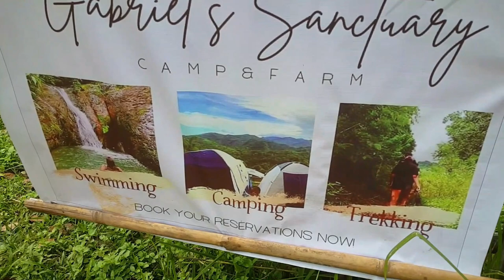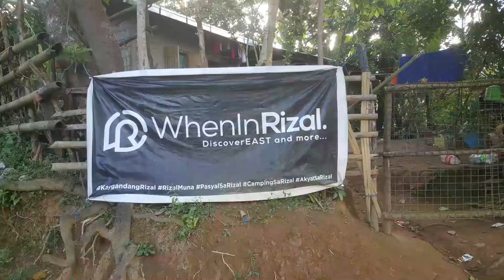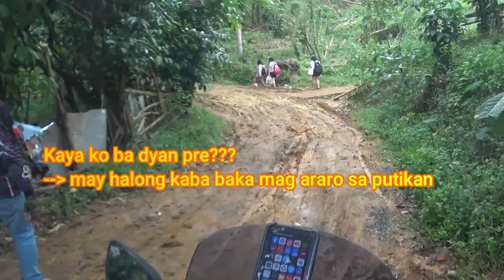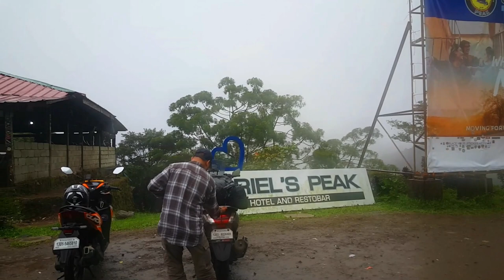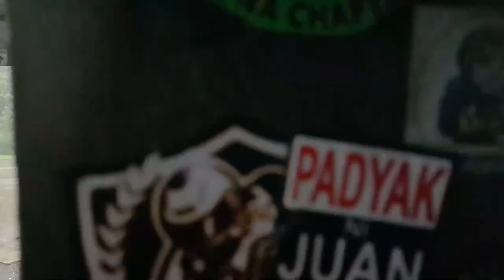RIDE AND CAMPING | GABRIEL SANCTUARY Antipolo Rizal | JARIELS PEAK Infanta Quezon | VLOG #1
Click this link below to show current and updated rates as of this time;

Gabriel's Sanctuary

A camping site in Antipolo that boasts the best Sierra Madre Mountain view and a unique raw nature experience near the Metro!⛰
The pioneering campsite in Sitio Binayoyo, Brgy. Calawis Antipolo City.
📌Gabriel's Sanctuary, Antipolo, Rizal
Updated Rates:
80 - day tour
100 - overnight
150-Tent pitching fee
400- Tent Rental
Kubo Rental- 250 daytour, 450 (open kubo) overnight, 450 daytour, 850 (with bedroom and dining room) overnight
Bonfire fee: 150 per wood bundle
Water Usage: 20 per person
Hidden Falls or Binayoyo River Guide Fee:
Good for 5- 300
Good for 10- 400
ATV Package (Min. of 2, Max of 8 )
1,700/pax Short Trail (2 hrs)
2,300/pax Long Trail (3 hrs)
2,000/pax ATV Rental (2 hrs) w/ Overnight Camp
2,600/pax ATV Rental (3 hrs) w/ Overnight Camp
We are located in Sitio Binayoyo, Brgy. Calawis Antipolo City.
Via Gabriel transport service:
📌Via private vehicle:
Just search the landmark "Gabriel's Sanctuary" in google maps (more accurate than waze)
📌Via Commute:
From Cubao
Ride a Jeepney/ FX/ Bus to Paenaan then drop off to "Kanto ng Cabading arko"
Cutting Trip- Cubao to Cogeo, Cogeo to Paenaan by jeep/tric
Landmark: Antipolo Hospital System Annex 3 or aka Cabading Hospital
From Kanto ng Cabading(Arko)  ride a tricycle to Sitio Binayoyo.
Kindly look for Arsenio Unay (Camp Caretaker)
We accommodate guests by reservation only, no walk ins allowed.
📩Send us a private message for the reservation process.
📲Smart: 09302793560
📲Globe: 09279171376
For private events and special arrangements:
Rak en Roll to the World! God bless us ALL...